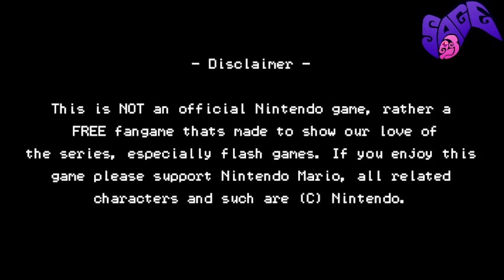Super Mario Star Scramble DX | SAGE 2023 Demo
Open me/Abreme

Now we got a Mario fangame, this is a good one, there are some difficult too at some parts and when Mario is running it feels like sort of slippery, i think that's intended. It was fun tho

Ahora tenemos un fangame de Mario, este es bueno, hay algo de dificultad tambien en algunas partes y cuando Mario corre se siente como resbaladizo, creo que es intencional. Fue divertido igual